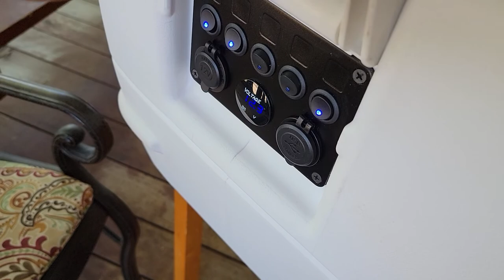Ice chest, cooler speaker